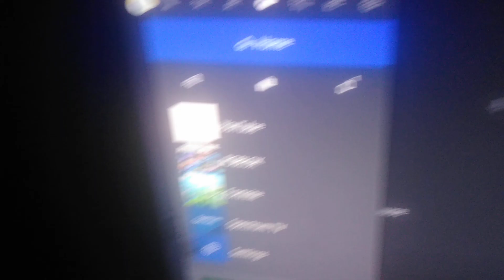Chai Chai Breakfast Jokes Tea the Love | Cartoons Funny TV Chotoonz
can come to you or you can come to my house and will be